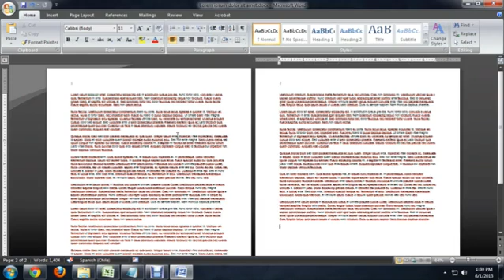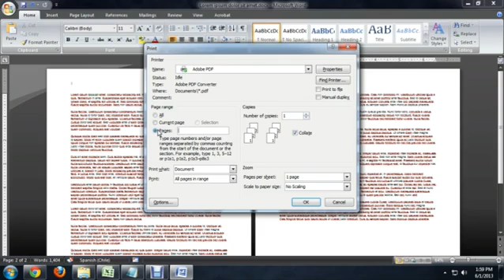How to Extract Pages From a Microsoft Word Document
How to Extract Pages From a Microsoft Word Document. Part of the series: Tech Niche. Extracting pages from a Microsoft Word document is something that you can do through the use of the "Copy" command. Extract pages from a Microsoft Word document with help from a computer science and media production professional in this free video clip.